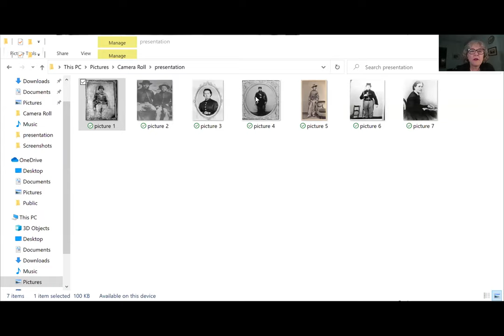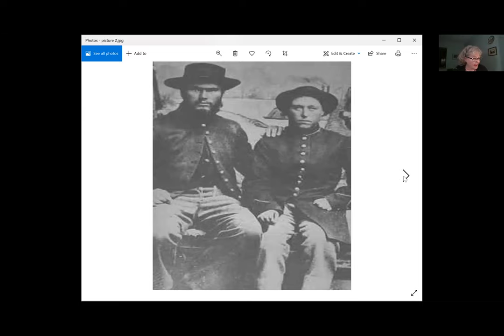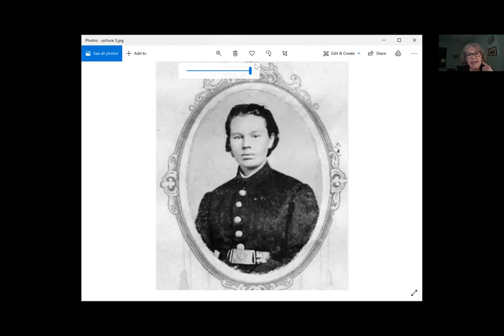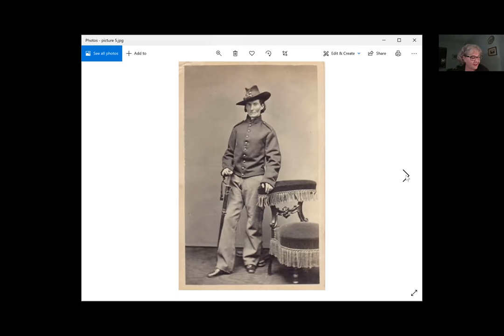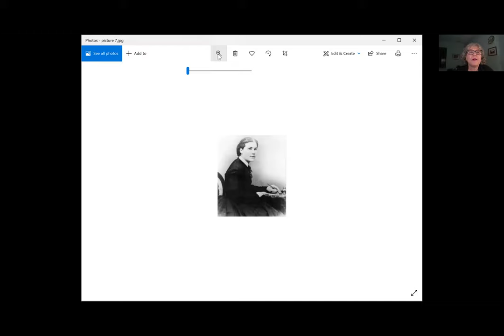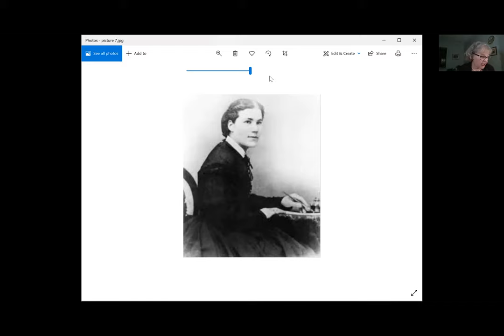They Fought Like Demons: Women Soldiers in the Civil War - with DeAnne Blanton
Originally recorded Thursday March 4, 2021

Explore an unusual and overlooked facet of the Civil War, through the experience of the women like Sarah Emma Edmons, who disguised themselves in men’s uniforms and did battle as Union and Confederate soldiers — facing down not only the guns of the adversary, but also the gender prejudices of society.

Mission Statement of the Monroe County Museum System:
At the Monroe County Museum System, we fuel and cultivate our visitors' curiosity through the exploration of Monroe County's rich and varied stories, joining together to unearth meaning and illuminate relevant connections between the past, present, and future.

for hours and information.

Visit all of our locations in Monroe County: Monroe County Museum + Monroe County Archives + Territorial Park on the River Raisin + St Antoine's Historic Site + Vietnam Veterans Memorial and Museum

126 South Monroe Street Monroe, MI 48161 USA

Suggested Admission for All Sites
Non-Residents: Suggested donation of $5 per adult, $3.00 per child/student (5 yrs-17), under 5 years FREE.